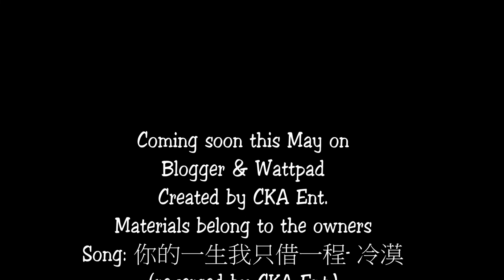[TEASER] MY EVIL PRINCESS - Chúc Tự Đan x Trần Tinh Húc|Zhu Xu Dan x Chen Xing Xu|祝绪丹x陈星旭| 축서단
"Huo Lei, loving you is the most beautiful thing in my life, but with you, it's the scariest!"

My EVIL Princess, coming soon this May!

Wattpad: huynhtienphuc - My Evil Princess

Facebook INFO STATION: Fantastic Mermaid - My Evil Princess

My Evil Princess is a story written by Cukkort, a special gift for Zhu Xu Dan. It is about a Princess with a revenge plan, to make her enemy payback by destroying her tribe. She meets a Prince falling in love with her and he becomes a part of her plan. Sooner or later, he still loves her although he already knows they will have a miserable ending.
After all, will there be a Prince for an Evil Princess?